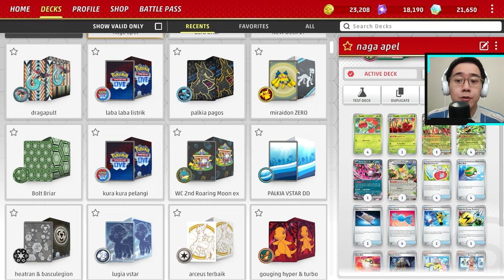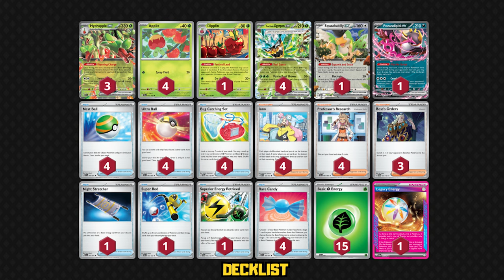Review & Guide: Alasan Kenapa Deck Hydrapple ex Punya Peforma Yang Biasa Aja... | PTCGL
Time stamps:
00:04 intro
00:31 budget & keuniversalan deck ini
01:21 dasar cara main deck ini
06:20 decklist
06:25 gameplay 1 - set up awal & alasan maju pertama
18:31 gameplay 2 - alasan kenapa deck ini biasa aja peformanya di meta

DECK LIST (bisa di copy lalu import di game):
Pokémon: 14
3 Hydrapple ex SCR 14
4 Applin SCR 12
1 Dipplin TWM 18
4 Teal Mask Ogerpon ex TWM 25
1 Squawkabilly ex PAL 169
1 Fezandipiti ex SFA 38

Trainer: 30
4 Nest Ball PAF 84
4 Ultra Ball PAF 91
4 Bug Catching Set TWM 143
4 Iono PAL 185
4 Professor's Research PAF 87
3 Boss's Orders PAL 172
1 Night Stretcher SFA 61
1 Super Rod PAL 188
1 Superior Energy Retrieval PAL 189
4 Rare Candy PAF 89

Energy: 16
15 Grass Energy SVE 1
1 Legacy Energy TWM 167

Rekomendasi VPN: hotspot shield vpn. Bisa didwonload di microsoft store buat pc dan Play Store buat smart phone